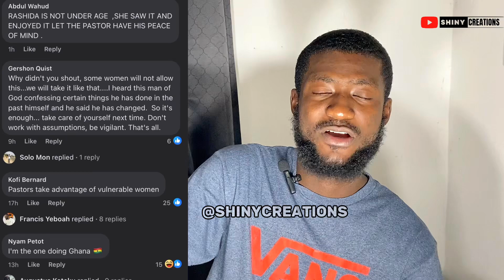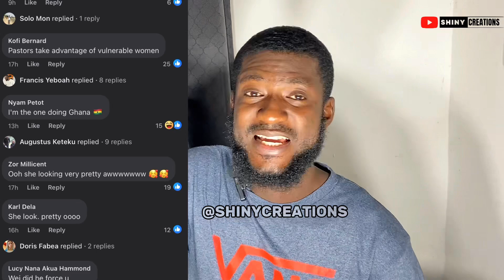Rashida black beauty storm Onuatv with Mona gucci talks about s3x with Prophet Prince Elisha